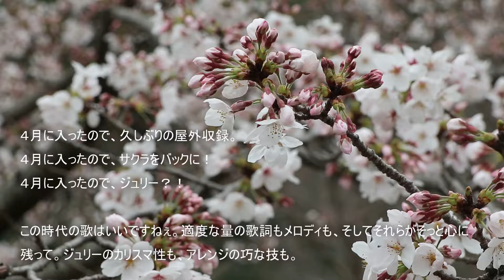勝手にしやがれ【金曜だし一曲。148】沢田研二 すぎたじゅんじ ウクレレ弾き語り Ukulele Cover It's Friday, A SONG FOR YOU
CHALLENGE #514

勝手にしやがれ
Katte ni Shiyagare
沢田研二
Kenji Sawada

４月に入ったので、久しぶりの屋外収録。
４月に入ったので、サクラをバックに！
４月に入ったので、ジュリー？！

この時代の歌はいいですねぇ。適度な量の歌詞もメロディも、そしてそれらがそっと心に残って。ジュリーのカリスマ性も、アレンジの巧な技も。
お花見をしていた方々、お邪魔しました。。。

＊＊＊＊ライブ情報＊＊＊＊
一年ぶり、カフェ・ド・ジェームでのＨａｒｕライブです。
席数に限りがあり、予約満席になり次第、締め切らせていただきますので、あらかじめご了承ください。
Ｈａｒｕのユニットは、学生時代からずっと続けている男性２人組のアコースティックなサウンド、オリジナル中心のデュオです。

2024年4月13日(土)
開場　13時半　　開演　14時
会場　神戸元町「カフェ・ド・ジェーム」
神戸市中央区栄町通１丁目１−９ 東方ビル1F
出演　Hａｒu
　　　すぎたじゅんじ（ギター、ボーカル）
　　　田中賢（ピアノ、ギター・ボーカル）

入場料　2500円（1ドリンク別途）

ご予約は
代表者のお名前と人数をお知らせください。